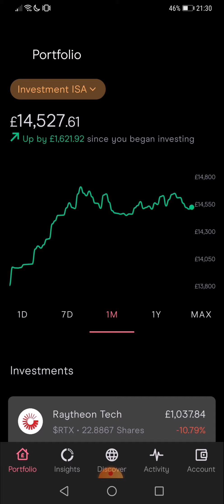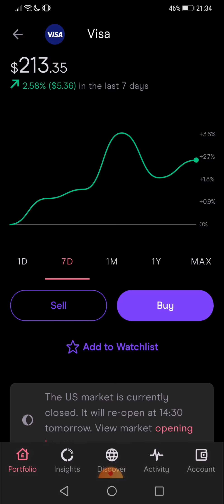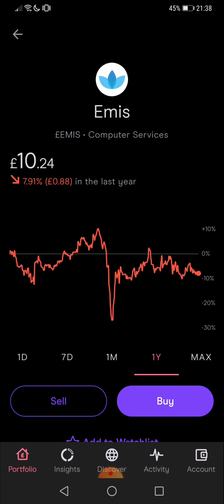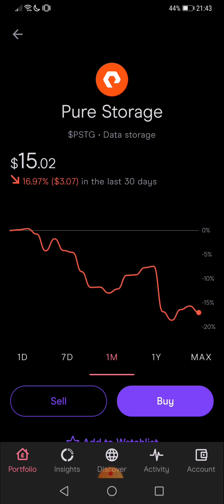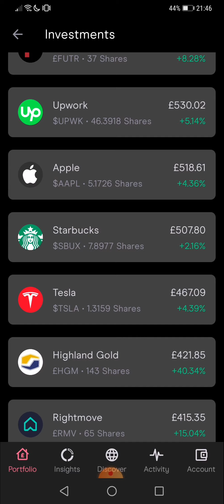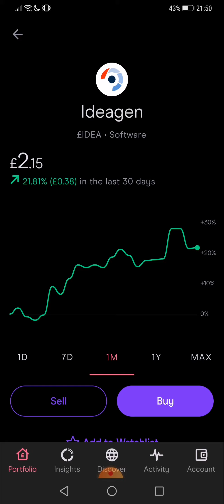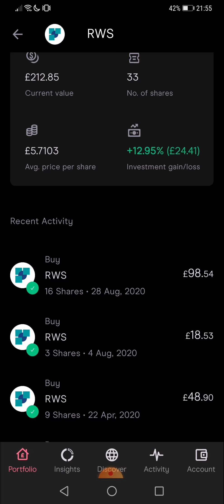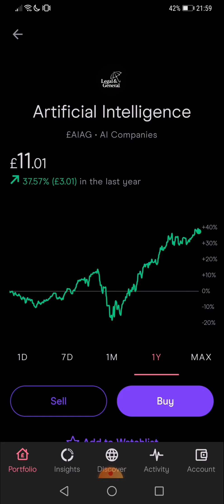Ep14: Freetrade investment ISA portfolio general update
General portfolio update

Create a Trading 212 Invest account using this and we both get a free share!